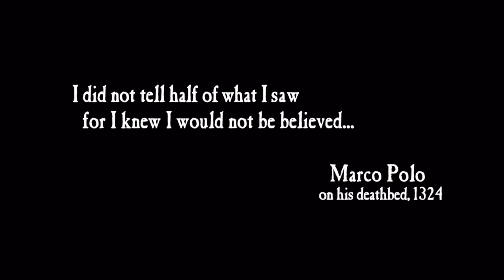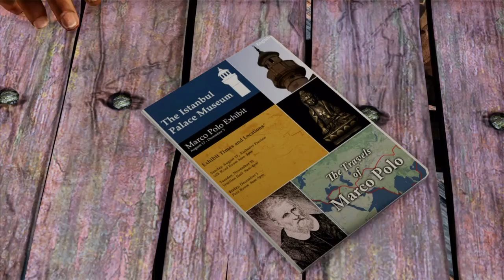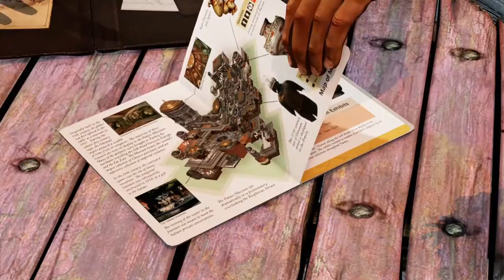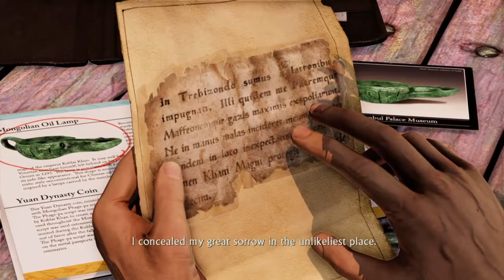Uncharted 2: Among thieves gameplay 001 El comienzo de una nueva historia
Una nueva aventura comienza cuando un viejo amigo de Drake lo busca para recuperar una antigua posesión de Marco Polo la cual traerá descubrimientos sobre un nuevo tesoro perdido, sera una gran aventura.